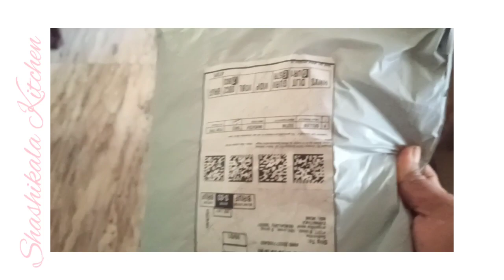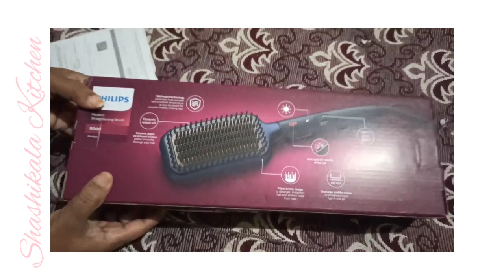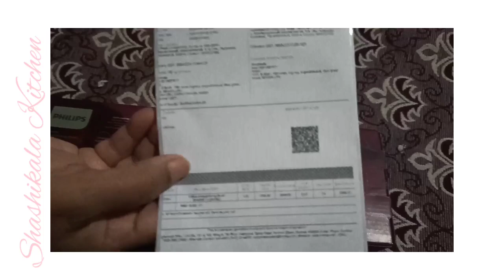happy birthday celebration| Nightime skincare routine| Sankranti habba